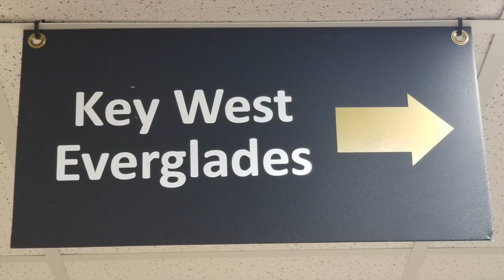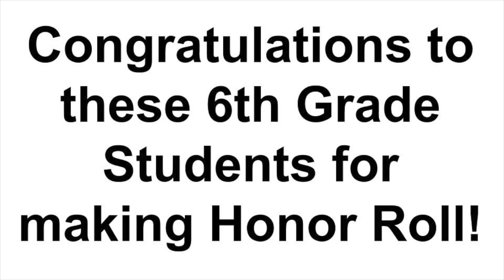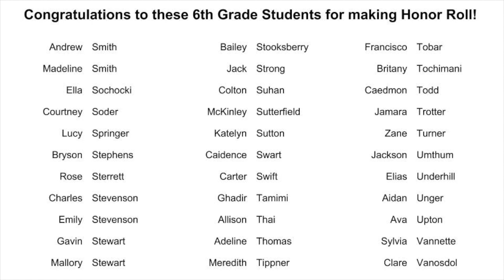Wednesday, January 9th, 2019 Announcements